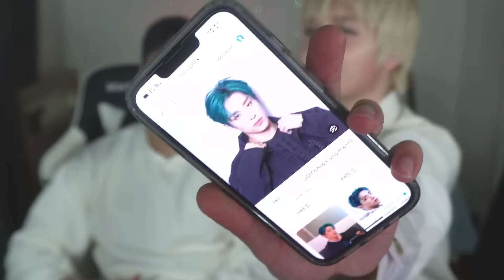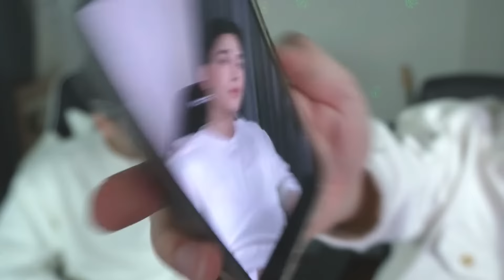GETTING MY MAKEUP DONE ft. Edward Avila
The Most Ethereal Show of All Time